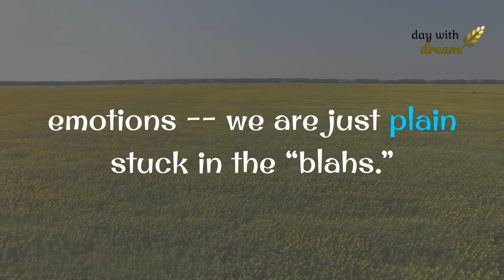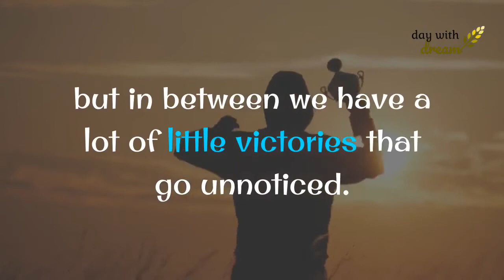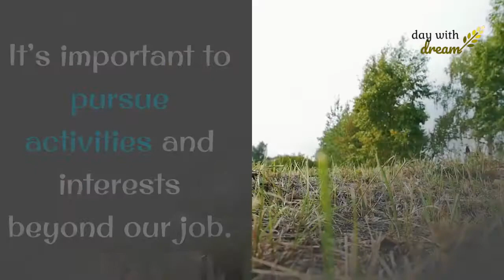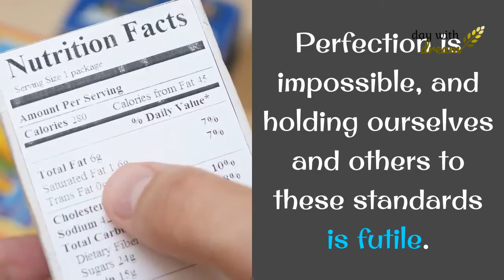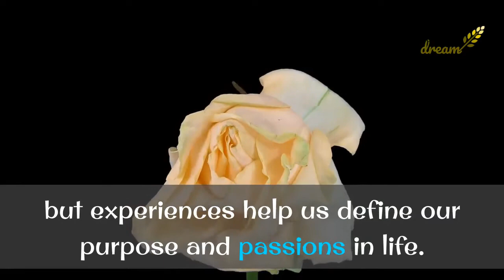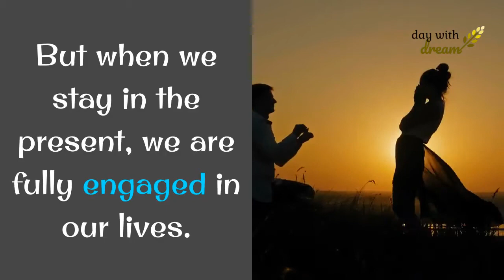TOP 10 Secrets to Living a Happier Life